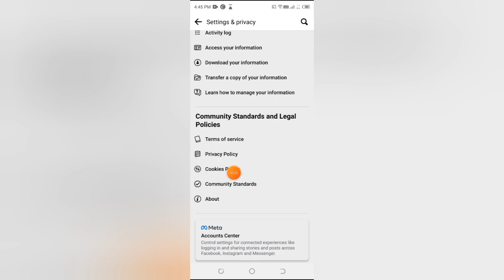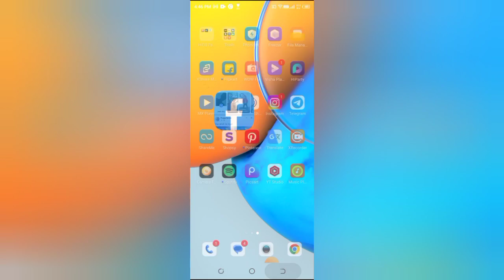How to check privacy policy in Facebook, Facebook me privacy policy kaise check kare